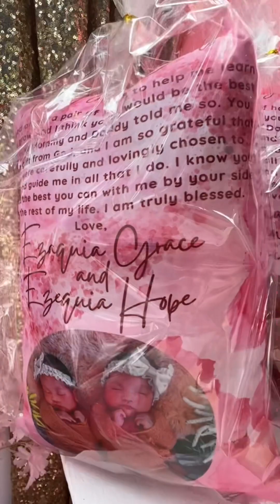Twins Baptism ( buntag)